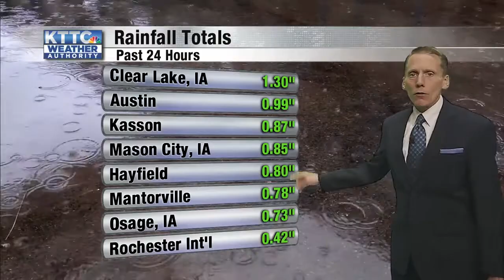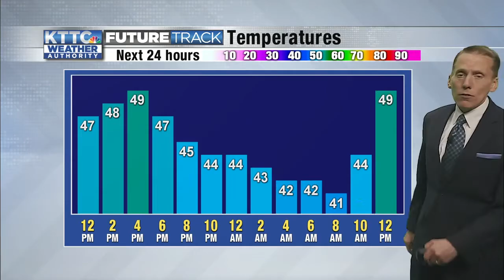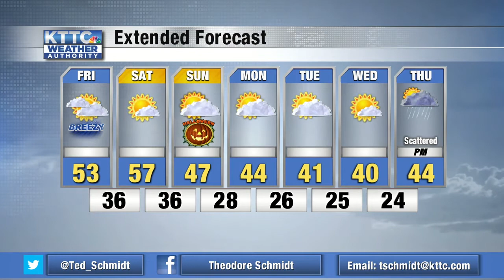Ted's Thursday Noon Weather 10/28/2021